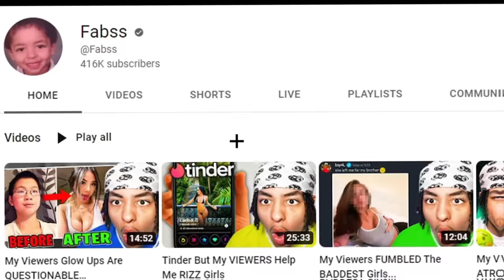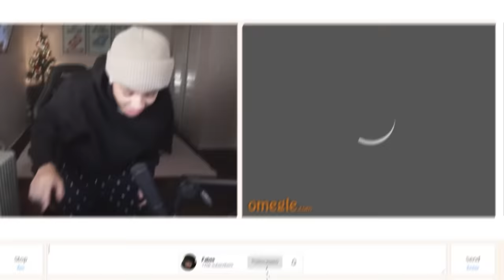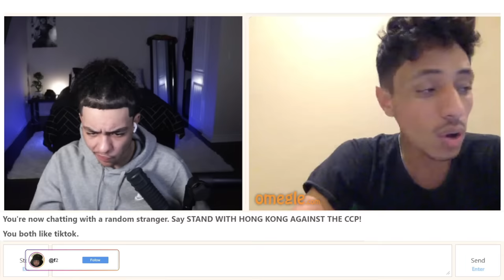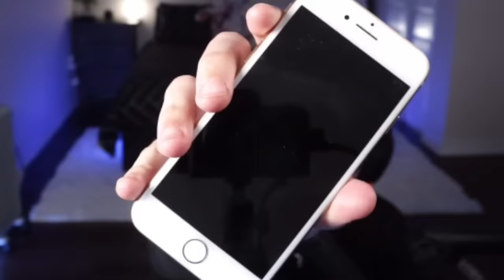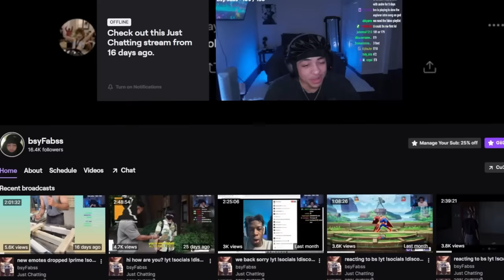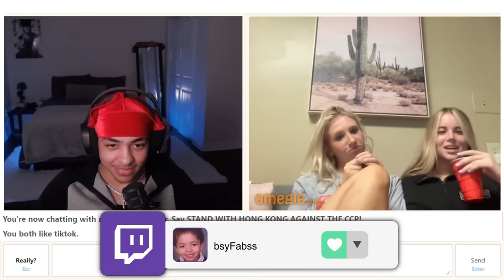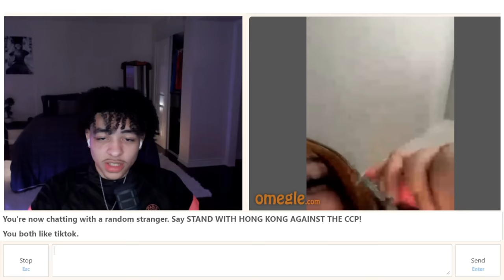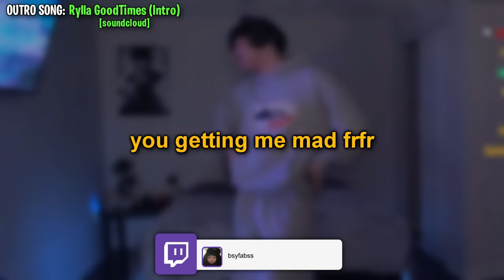Fake Skipping on Omegle to see People Talking Behind My Back Again…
omegle trolling
omegle funny
omegle girl
fabss omegle
busyyfabss
omegle cant skip
fake skip prank
omegle
ome.tv
monkeyapp